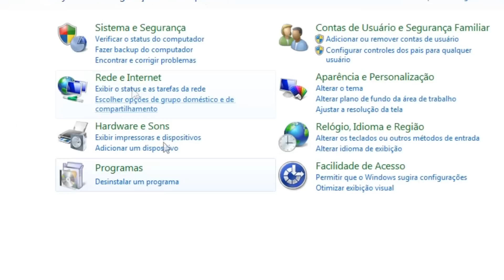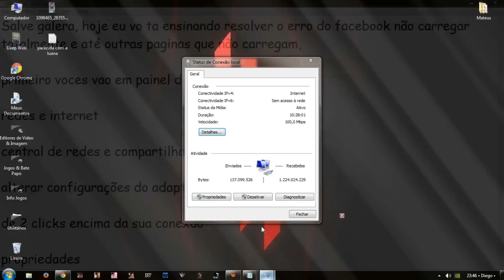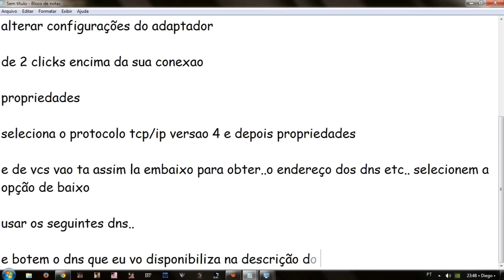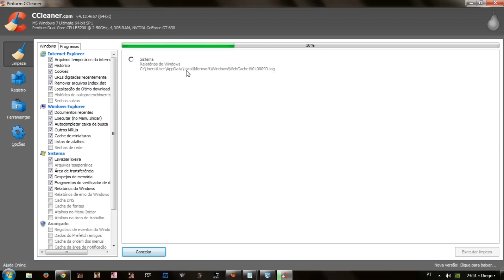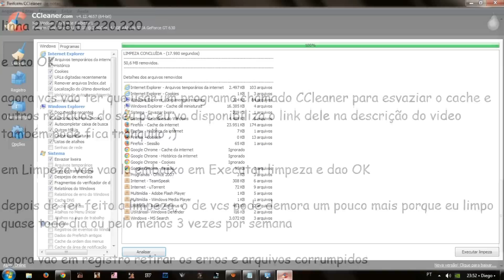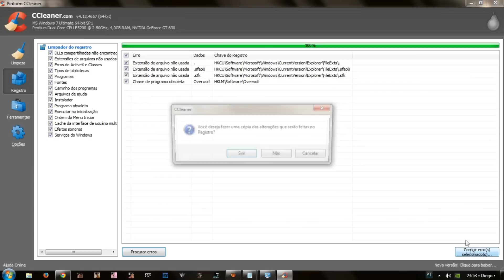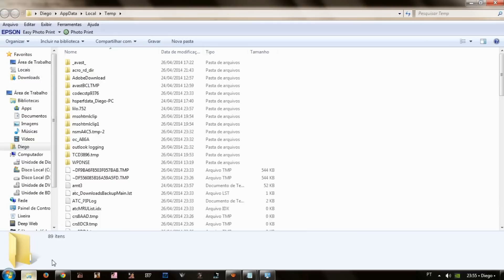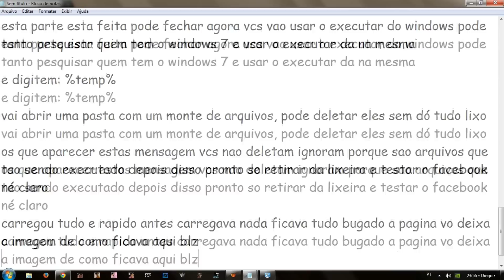Facebook e outros sites não carregam totalmente! [RESOLVIDO]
Se o erro persistir coloque no TCP/IP Versão 4: o seguinte IP: 8.8.8.8 apenas na linha 1 e de um OK e pronto.

Ou 8.8.8.8 na Linha 1 e 8.8.4.4 na linha 2

Em casos de não se resolver, verifique se a data de seu computador está correta, se não estiver basta configurar com data e horário de brasilia.

► Facebook e outros sites não carregam totalmente!
SITES NAO CARREGAM
FACEBOOK NAO CARREGA
FACEBOOK NAO ENTRA
SITE NAO ENTRA
NENHUM SITE CARREGA
FACEBOOK ERROR
HOW TO FIX FACEBOOK PAGE
HOW TO FIX FACEBOOK DON'T LOADING
FACEBOOK DON'T LOADING